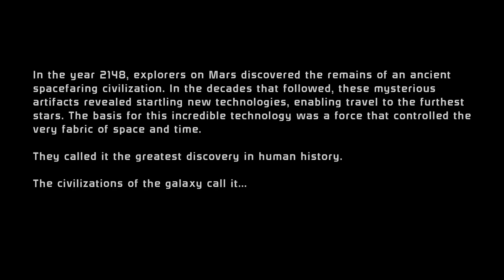Mass Effect | All Cutscenes: Part 1 - Eden Prime